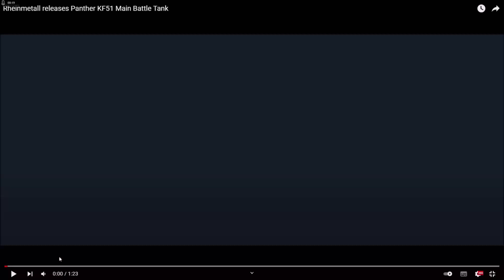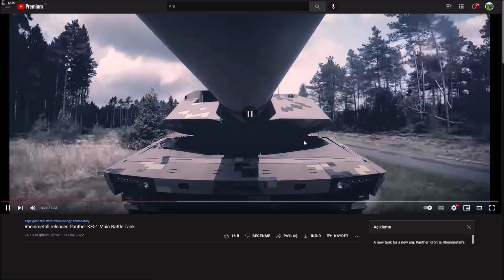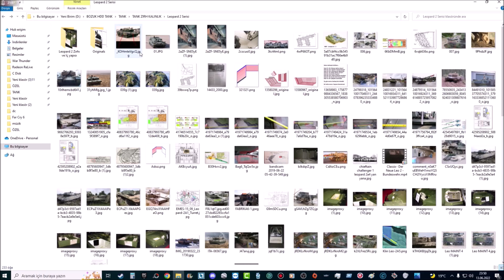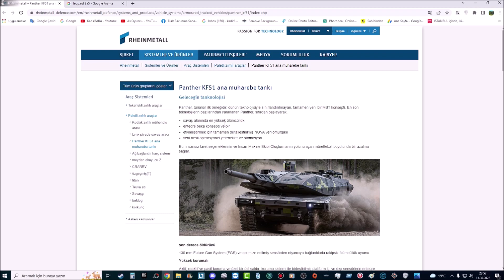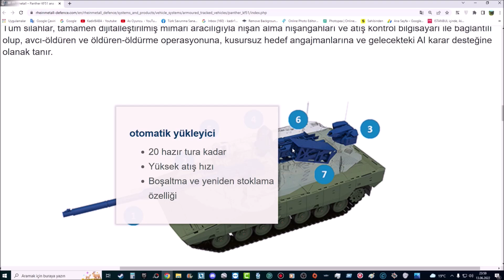Yeni Alman Tankı KF-51 Panther'i İnceliyorum | 130mm Top Yalan Mı?